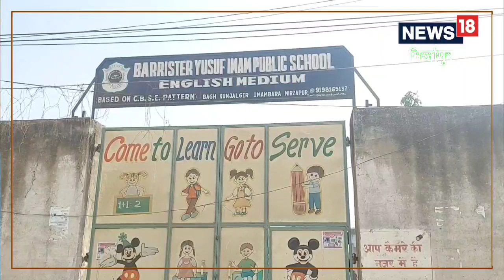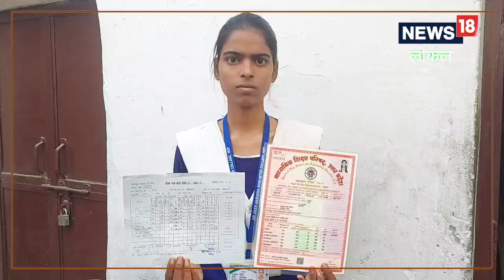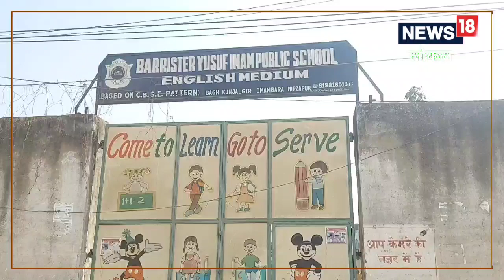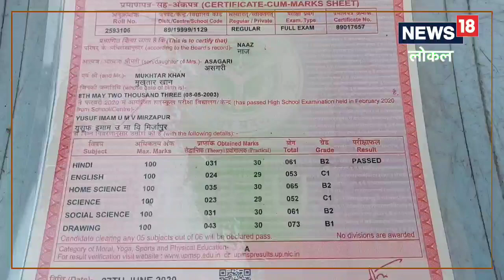UP Board exam 2023: प्रवेशपत्र नहीं मिलने से छात्रा का साल बर्बाद, अब रो-रोकर डीएम से लगा रही गुहार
यूसुफ इमाम पब्लिक स्कूल की मान्यता सिर्फ हाईस्कूल तक की है. लेकिन यहां कई सालों से इंटरमीडिएट तक के छात्रों की पढ़ाई होती है. यह विद्यालय जिला विद्यालय निरीक्षक ऑफिस से मात्र 3 किलोमीटर पर स्थित है. इसके बावजूद नियमों को ताक पर रखकर चल रही कक्षाएं कई सवालों को जन्म देती हैं.